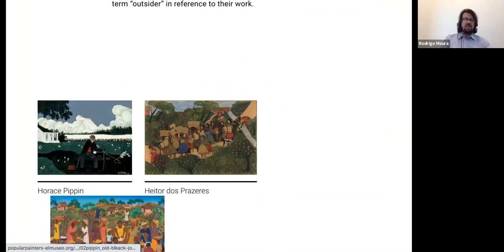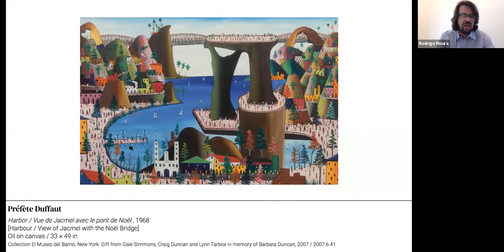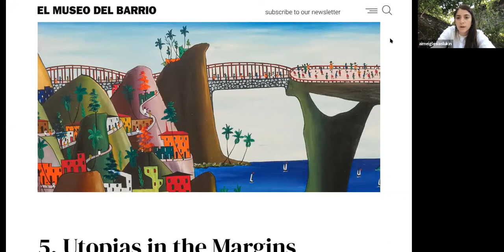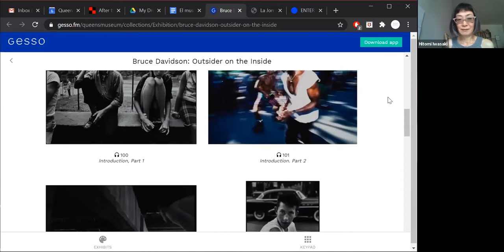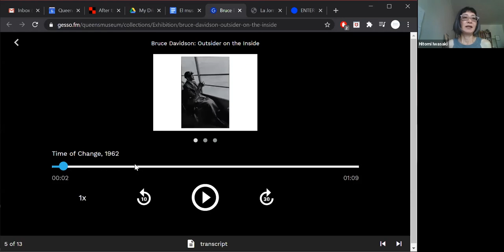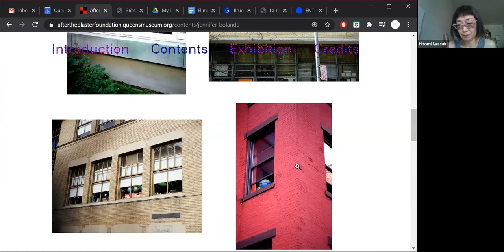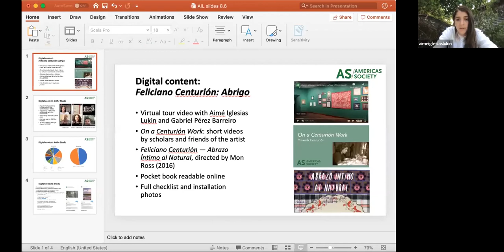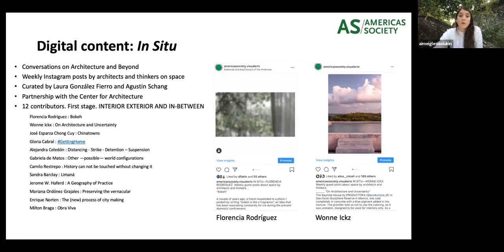Curating During the Pandemic | ARTE/HORA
Curators from diverse New York City institutions came together to examine the impact of the pandemic on exhibition programs and curatorial projects. While focusing on digital spaces, the panelist explored the rethinking and emergence of new formats and presentation strategies, in a transformed public realm, affected by quarantine and social distancing. This program also marked the launch of “Popular Painters and Other Visionaries”, El Museo del Barrio’s first online exhibition.

The conversation featured the participation of Hitomi Iwasaki, Director of Exhibitions and Programs, The Queens Museum; Rodrigo Moura, Chief Curator, El Museo del Barrio; Herb Tam, and Curator and Director of Exhibitions, Museum of Chinese in America. Moderated by Aimé Iglesias Lukin, Director and Chief Curator of Visual Arts at the Americas Society.